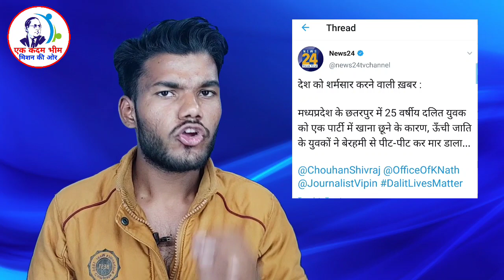Dalit Yuva Ko Khana Chuna Pad Gya Bhari Damngo Ne Pit Pit Kar Mar Dala